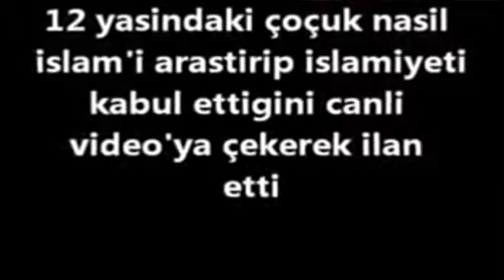ristiyan bir ailenin çocuğu olan 12 yaşındaki Justin, nasıl İslamiyeti seçtiğini anlatt